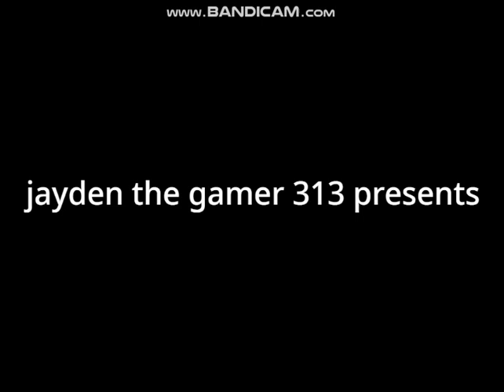BCAEC Intro Challenge 1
camp by jayden the gamer 313